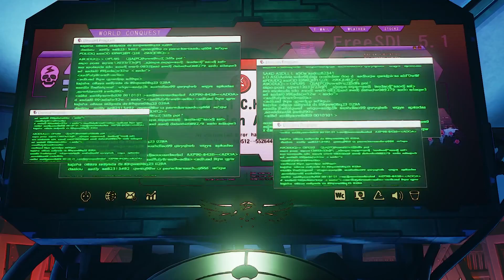Street Fighter V General Story Mode Extra Act 3 - Fierce Battle